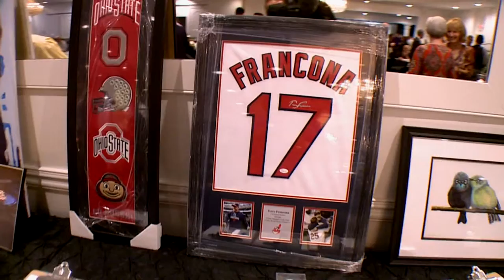Day in Life of Campaign of Mayor Frank Jackson